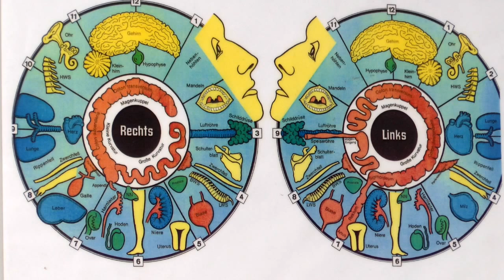Kur- & Therapie House Nanzer